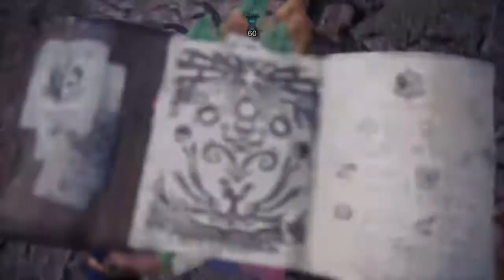Monster Hunter World: Iceborne - Paolumu Lullabies 1'20